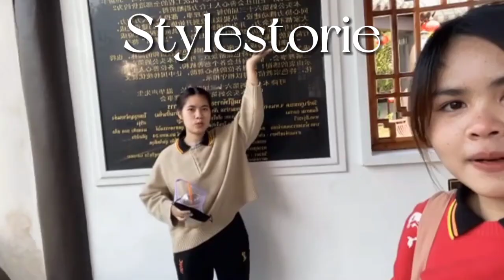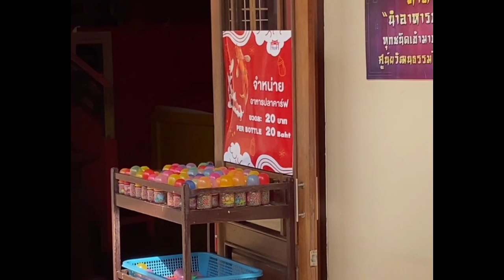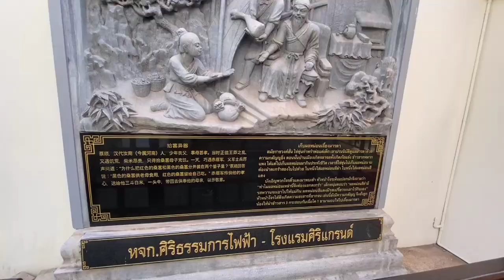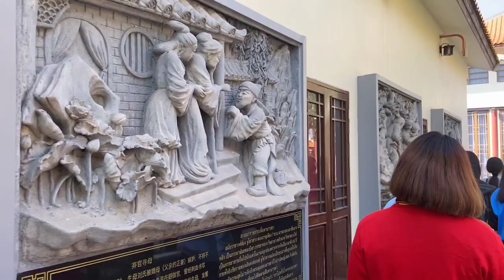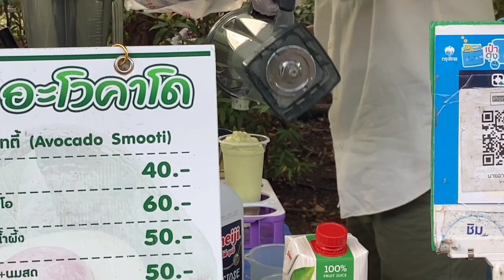Vlog 1 day at San Chao Pu Ya⛩️✨ ,ให้อาหารปลา🐟 ,ถ่ายรูป🖼️ ,UD TOWN🥤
ตัดต่อด้วย CapCut
ดนตรีที่ใช้ 👇👇

Vlog ของพวกเราเป็น Vlog สั้นๆ 🧢📼